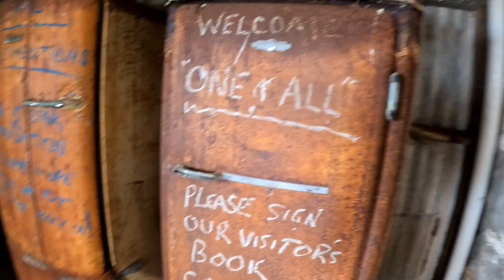SIR JOSEPH BANKS GROUP ISLANDS SOUTH AUSTRALIA (SALTY NICKERS)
Were off on another Aussie Adventure aboard the Salty Nickers inbound for the Sir Joseph Banks Group Islands South Australia where we meet up with other friends and explore the off shore Island and what they have to offer.
The Sir Joseph Banks Group of Islands is a collection of small islands located off the coast of South Australia, approximately 70km south-west of Port Lincoln. The group consists of eight main islands, as well as several smaller ones and rocky outcrops, with a total land area of about 21 hectares.

The islands are named after Sir Joseph Banks, the famous botanist who accompanied Captain James Cook on his voyage to Australia in 1770. Banks was particularly interested in the flora and fauna of the area, and the islands are now protected as a conservation park due to their significant ecological value.

The islands are home to a variety of wildlife, including sea lions, fur seals, seabirds, and a range of fish and other marine creatures. Visitors to the islands can enjoy snorkeling, diving, and fishing in the surrounding waters, as well as hiking and birdwatching on the islands themselves.

Access to the Sir Joseph Banks Group of Islands is restricted, with visitors required to obtain a permit from the South Australian Department of Environment and Water. The islands are also subject to strict conservation regulations to protect their unique ecosystems and ensure their long-term sustainability.

Overall, the Sir Joseph Banks Group of Islands is a fascinating and beautiful destination for those interested in exploring the natural beauty of South Australia's coastline, and for anyone looking to experience the unique flora and fauna of this remote and unspoiled part of the world.

The Sir Joseph Banks Group is an archipelago in the Australian state of South Australia located in Spencer Gulf about 20 kilometres (12 mi) off the eastern coast of the Eyre Peninsula. It consists of 21 islands of which eighteen are in the Sir Joseph Banks Group Conservation Park while the surrounding waters are in the Sir Joseph Banks Group Marine Park. It is considered to be an important seabird breeding site.
he islands are low-lying, with the highest point on Spilsby of about 50 metres (160 feet) They consist mainly of a granite base beneath limestone and are usually capped with calcrete or sandy soil. Reevesby and Spilsby are the largest islands in the group. Spilsby Island is privately owned and continues to be grazed by sheep, as well as holding a few holiday cottages.

The islands were named by Matthew Flinders on 23 February 1802 on his voyage of exploration in HMS Investigator. The group is named after Sir Joseph Banks, who was a sponsor of the Investigator voyage. Many islands in the group are named after places in Flinders and Banks' home county of Lincolnshire, England. The name of Reevesby Island allegedly honors Banks' country residence, Revesby Abbey,[6] though the spelling is inconsistent. Kirkby Island is named after the then president of the Royal Society. The nearest major population centre to the islands is Port Lincoln, the name of which also refers to Flinders and Banks' Lincolnshire connection.

Some of the group's islands were grazed in the 1800s, including Spilsby Island, where a man called J. Sawyer, his wife and children lived with about 800 sheep. In 1869, leases on islands in the group were offered for a seven year term. Sawyer held leases on multiple islands from 1871 until 1884.The lease was later held by the Scruby family, who also leased Stickney Island. In 1885, leases were offered on Langton, Spilsby, Sibsey and Stickney islands. Sawyer secured the leases on Langton and Stickney islands, while Spilsby Island was let to two men: Bishop and Wetherstone, and Sibsey Island was let to C. A. Oldham.

provided by: Vlog NO COPYRIGHT.